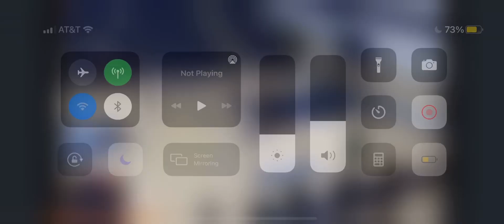June 27, 2021